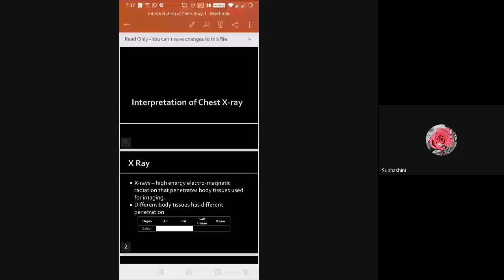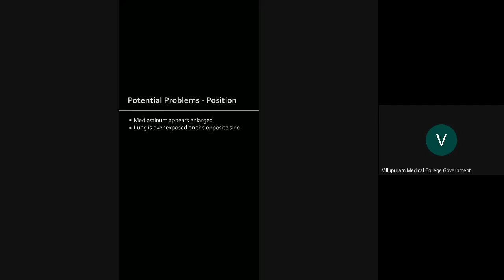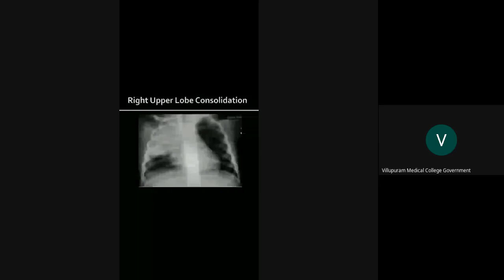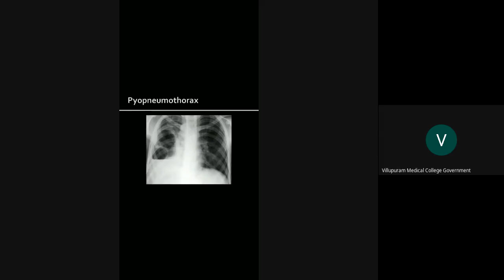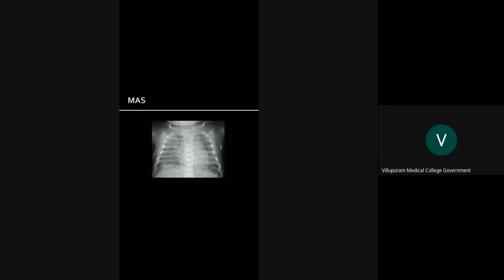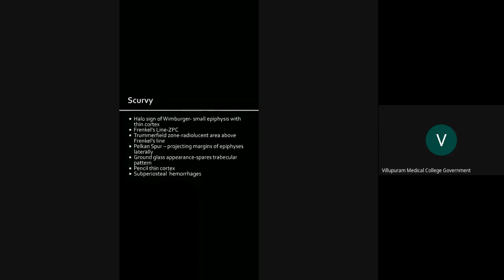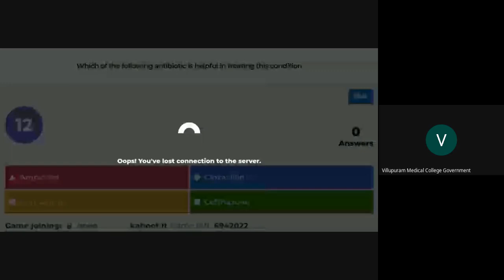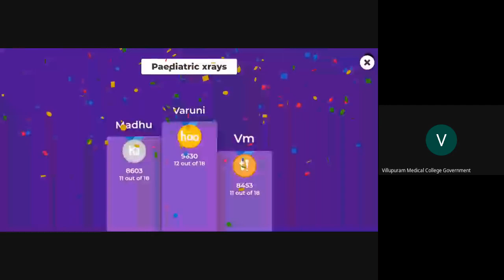Paediatric xrays 2020 09 08